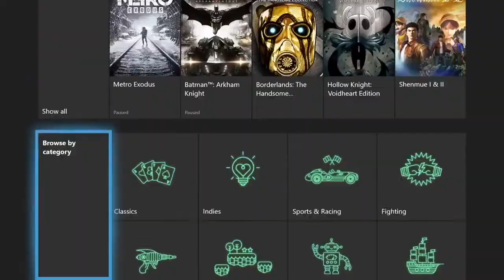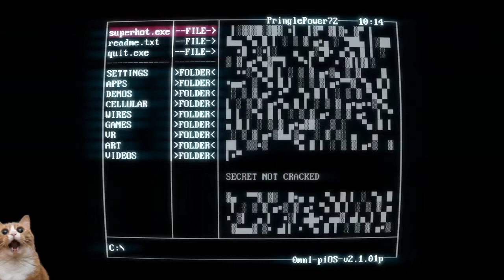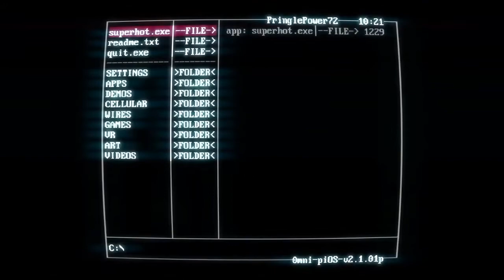KaBOOM // SuperHot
G'day legends!
A massive thanks to Cairnsy for editing this video! He always does a spectacular job and puts in all his effort into everything he does! :D
Today, we're back in SuperHot for a few more levels! Like the game says, I can't stop playing this game! xD